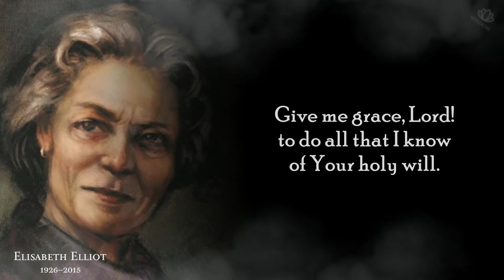Powerful Short Prayer by Elisabeth Elliot - Powerful Prayers That Will Change Your Life Forever!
After this Prayer Share your Feelings with others in the comments!

Elisabeth Elliot is known as a missionary, an author, a speaker, and one of the most influential Christian women of the twentieth century. She was born Elisabeth Howard in Belgium, the daughter of missionaries. Her family moved to the United States when she was an infant.

My wallet address:

Bitcoin: 151BBSNhCq4tGujDHhZmTSDUr5SsekwtWK

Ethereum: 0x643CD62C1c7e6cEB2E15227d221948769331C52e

Ripple: rfR2n9NCydz9YYcciSPQV8aYbSpkKvPhgV

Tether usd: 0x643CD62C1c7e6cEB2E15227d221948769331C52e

Litecoin: LXd2fDK5nipC7eZRHxCQLNhXDgtKCRRFfS